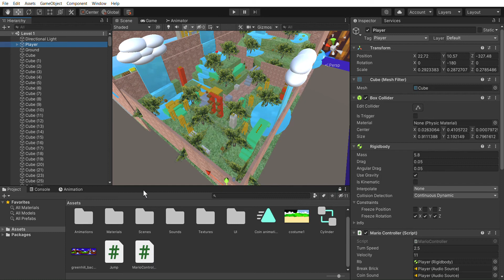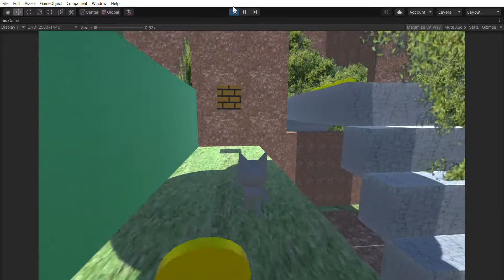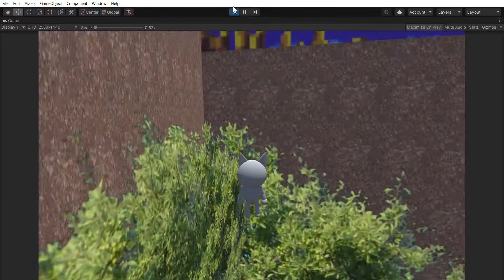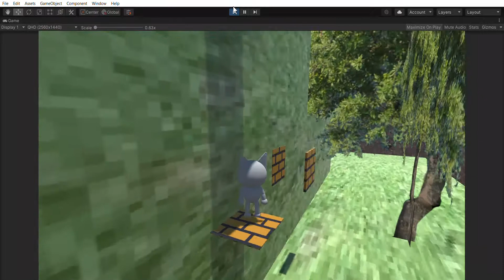8 directional movement project Unity 2020 Version 3.0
New Animations! (IDLE state and Jump)
New things! (Mountain, trees and possibly enemies soon)
Hopefully I can make this game get into the public and make it playable for everyone!